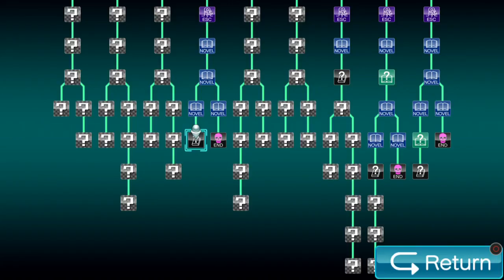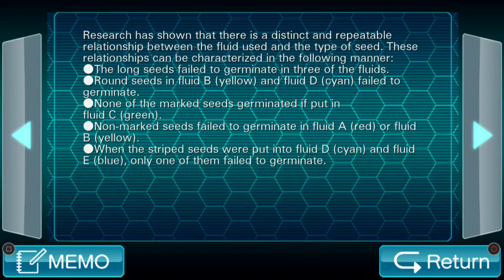Virtue's Last Reward - Episode 18『The Laboratory』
Things seem to be going okay on our next puzzle room but Dio has his own plans.